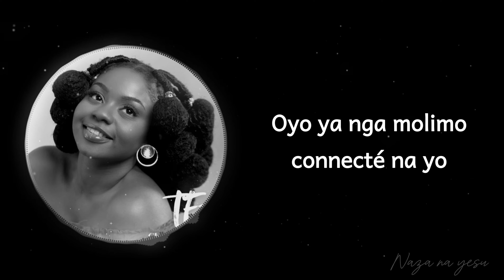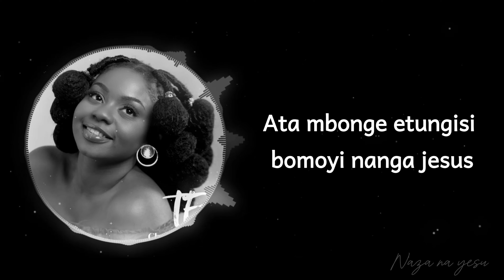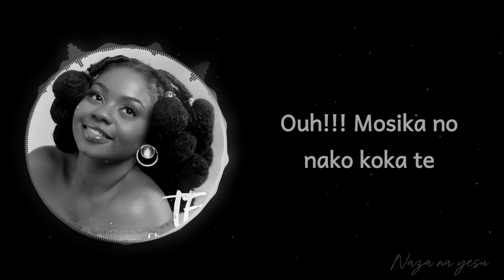Choisie Basolua - Naza na Yesu (version karaoké)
Mon EP "TEA" est un véritable hommage à la puissance et à la bonté de Dieu dans ma vie. Le titre "TEA", signifiant "Tout est Accompli", est bien plus qu'un simple nom ; il représente un témoignage vibrant des réalisations divines, des compréhensions profondes de ma vie, et de mon engagement inébranlable envers ma vision et ma foi.

Cet EP de louange et d'adoration offre une palette musicale riche et colorée, intégrant des genres variés. Chaque titre est une invitation à célébrer la vie et conçu pour toucher les cœurs, encourager la foi et apporter une nouvelle dimension à l'expérience d'adoration

Remerciement

Remy Basolua
Natty Joh
Agah Everthing
Yannick Timité
Eddie Kabeya
Jeremie
Abigael Ngina
Jemima - Danielle KOKO
Ephraim Tchimon
Gwen Thomas
Junior Fofana
Kyrrias
Ange Martial Signo
Miss Khaly
Jean Waren N'Guessan
Christelle Jella Zagba
M. Dominique
Magali Palmira Wora
Yannick Zagba

Mix / Mastering : Studio Kimpuanza